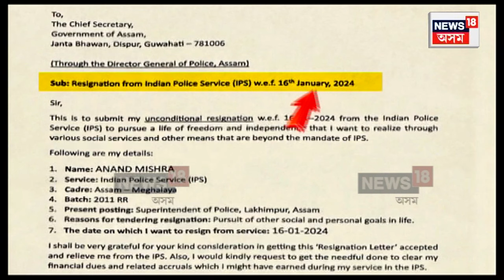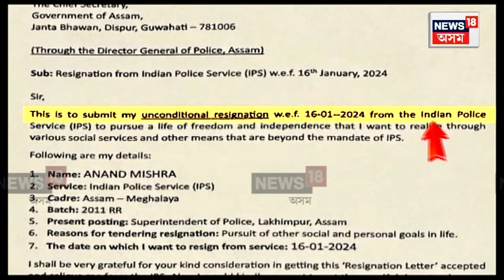IPS Anand Mishra | ৰাজনীতিত প্ৰৱেশৰ চৰ্চাৰ মাজতে আনন্দ মিশ্ৰৰ পদত্যাগ, যোগ দিব নেকি ৰাজনীতিত ? N18V